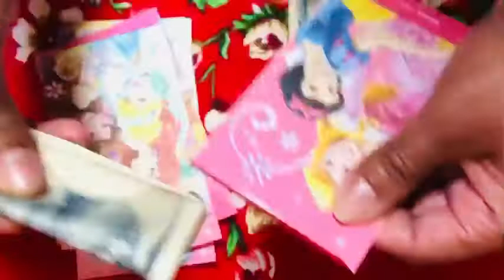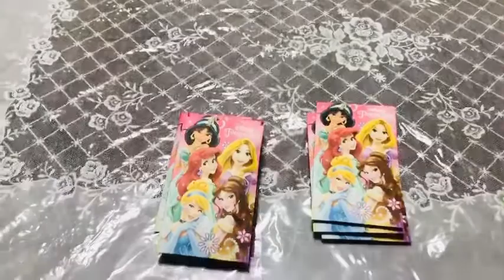নতুন বছরের দিন ওতোসি দামা পেয়ে আখি রেনকা অনেক খুশি।OtoshiDama Giving#Japanese Cultural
প্রতি বছর, জাপানি শিশুরা বাবা-মা, প্রতিবেশী, ঘনিষ্ঠ বন্ধু এবং আত্মীয়দের কাছ থেকে "ওটোশিদামা" নামক মানি পায়।  যাইহোক, "ওটোশিদামা" পুরানো দিনের ঐতিহ্য ,এটি পকেট খরচের জন্য নয় ,উপহার মাত্র যাতে করে তারা নতুন বৎসর এ আরো আগ্রহ নিতে সব কিছু করে।।1000 ইয়েন -10000 ইয়েন পর্যন্ত তাদের জন্য "ওটোশিদামা" আরো কম বেশি হতে পারে।

যখন শিশুরা বড় হয় এবং তখন তারা তাদের বাচ্চাদের জন্য "ওটোশিদামা" দিয়ে থাকে।